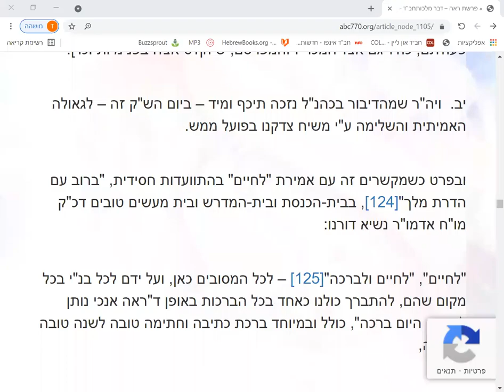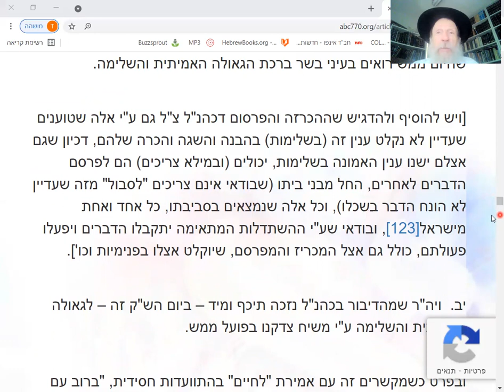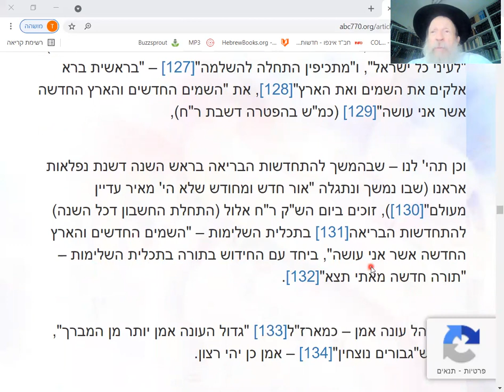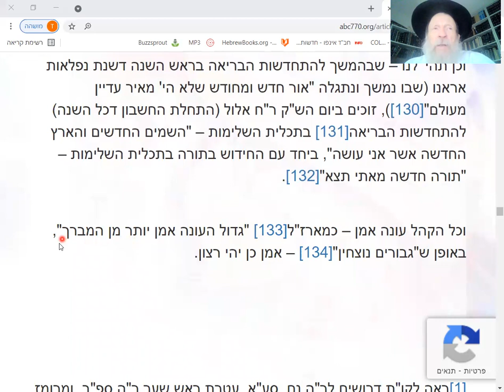Dvar Malchut: Final Conclusion! Announce Moshiach is HERE! And FEEL it!!